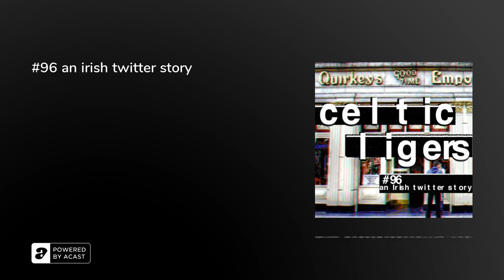an irish twitter story / Celtic Ligers / Episode 96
The Ligers try to make sense of a weird and difficult week on Irish (maybe left) twitter. Give it a listen.

like and review us why dont you